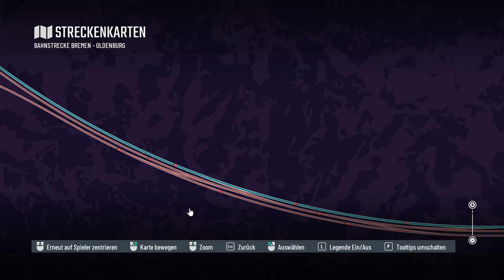Interregio-Gedenkfahrt | BR 103 Orientrot | TRAIN SIM WORLD 5 #11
Völlig in Einheit mit dem aktuellen Zeitgeist flimmert auch hier mal etwas über eure Displays, das man schon länger so in der Realität nicht gesehen hat: Ein Interregio. Quasi. Als Museumsfahrt. Aber hey, willkommen bei TV Tot- ähm... TrainSimPlay.

Transparenz:
1. Stellt mir DTG DLCs zu Verfügung?

2. Werde ich dafür von DTG bezahlt, Werbung zu machen?

3. Bin ich gezwungen, Werbung zu machen?

4. Ist meine Meinung über DLCs noch objektiv?

2ZK4fUqv8CJFukjSVQJ2iIMXmKPW4w/edit